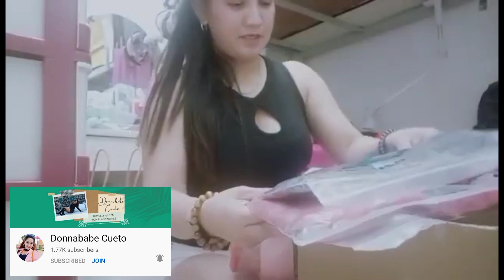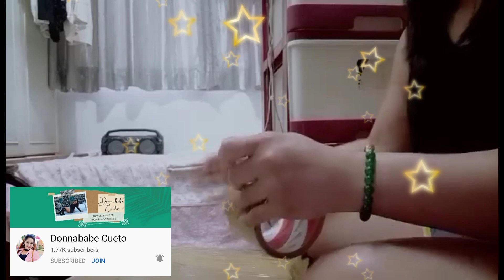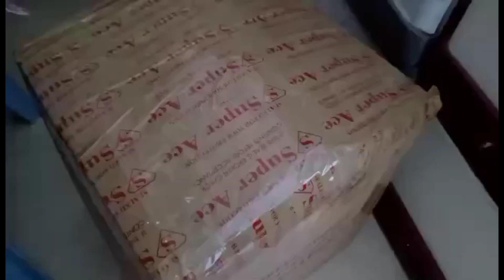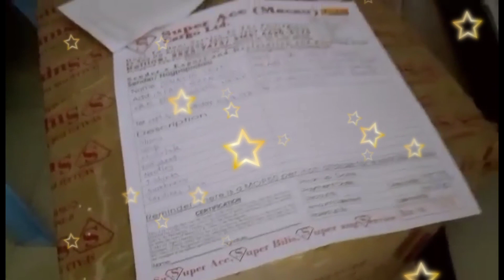Package for prizes padating na II Simply NorVin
excited na ako para dito. Yahoo